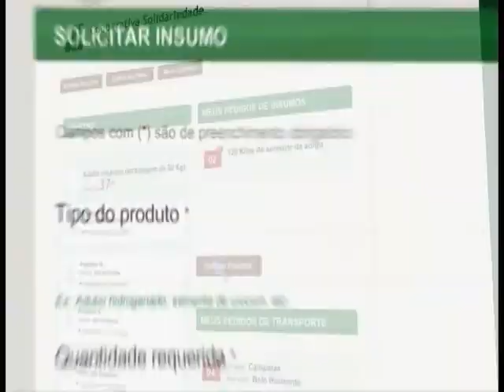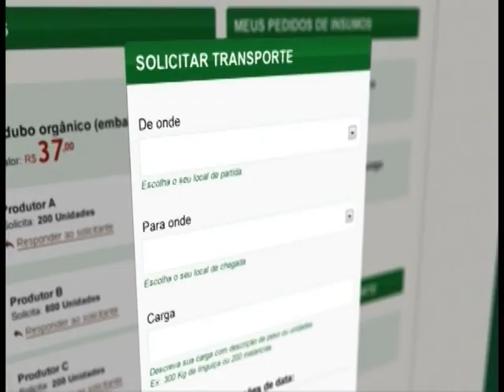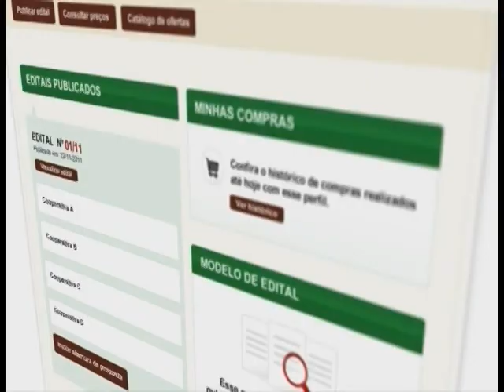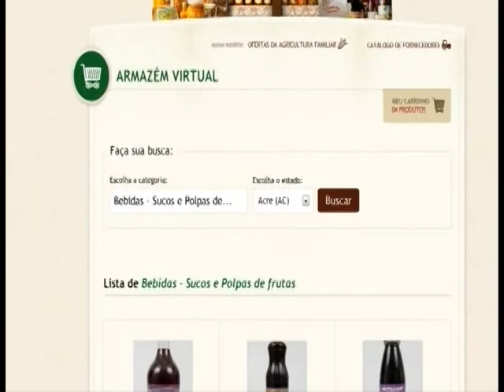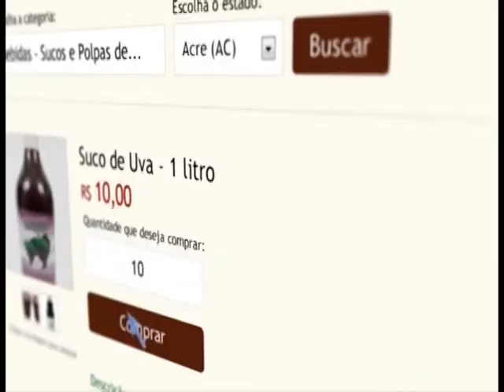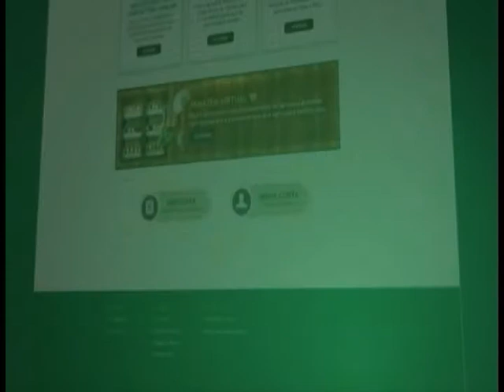Rede Brasil Rural atua na qualificação da produção de agricultores familiares de todo país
CENAS DO BRASIL - 19.04.12: A Rede Brasil Rural aproxima segmentos que fortalecem os arranjos produtivos da agricultura familiar brasileira. Por meio de um portal na internet, agricultores familiares de todo o Brasil, por meio de suas associações e cooperativas, negociam diretamente com fornecedores e empresas de transporte a compra e a entrega de insumos necessários para qualificar ainda mais a sua produção. A pesquisa eficiente e as compras coletivas garantem melhor preço de insumos e matérias-primas e permitem à agricultura familiar reduzir os custos dos produtos, de transporte e de estocagem. Quais os maiores desafios da promoção da agricultura familiar no país? Participaram do debate: Marco Antônio Viana Leite, coordenador da Rede Brasil Rural do Ministério do Desenvolvimento Agrário (MDA); e Valons de Jesus Mota, representante da União Nacional das Cooperativas de Agricultura Familiar e Economia Solidária (Unicafes).